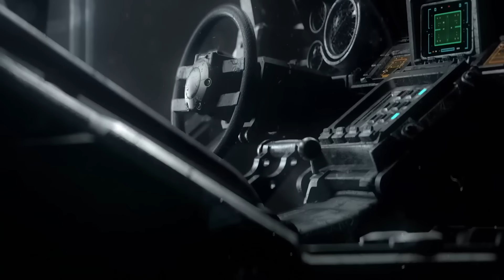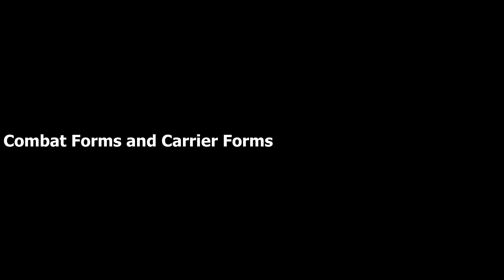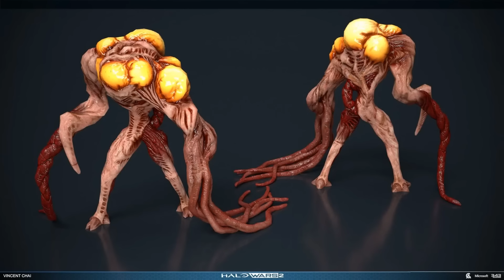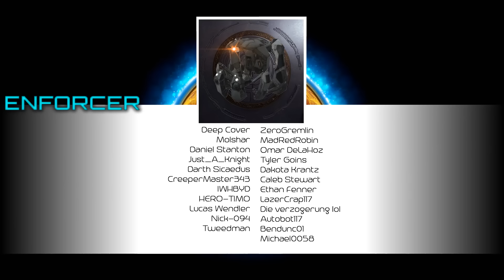THE FLOOD | AN HOUR OF LORE!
In this episode: We dive in deep with the Flood and take a look at the single largest repository of information on the dreaded parasite in Halos expansive Lore.

0:00 Introduction
1:57 The Parasite
3:51 Origin
5:18 Physiology
6:51 Sociology
8:00 Purpose
9:18 Dark Past
11:08 The Captive
12:40 The Shaping Sickness
14:26 An Impossible War
16:20 The Great Purification
18:55 The Threat Returns
21:43 Feral Stage
24:43 Coordinated Stage
25:15 Interstellar Stage
28:20 Infection Forms
33:57 Combat and Carrier Forms
39:29 Pure Forms
45:03 Key Minds
49:29 The Gravemind
56:16 Solutions to the Flood
1:01:24 Outro